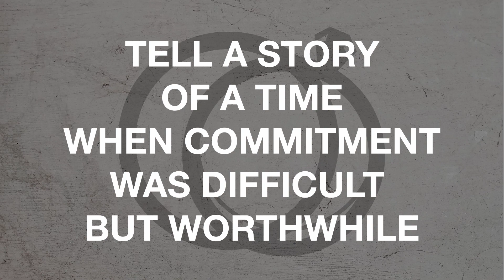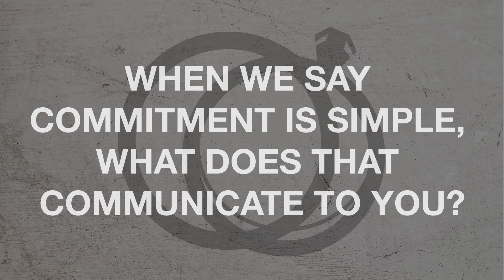Part 3 // MAKING MARRIAGE WORK // John 6:60-74 (09-22-19)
Married or not here we come with our message series "Making Marriage Work"! In this message, we get practical biblical teaching from John 6:60-74 by Pastor Mike and his bride Tina.